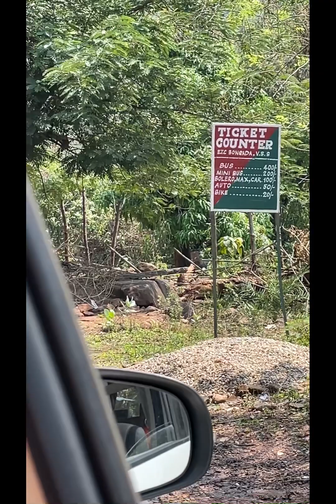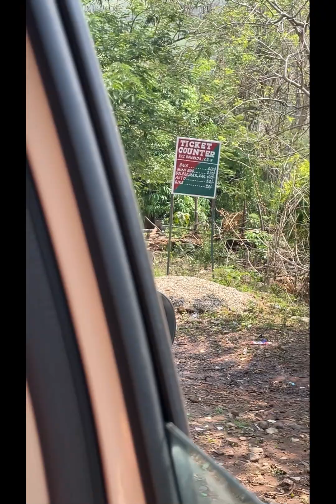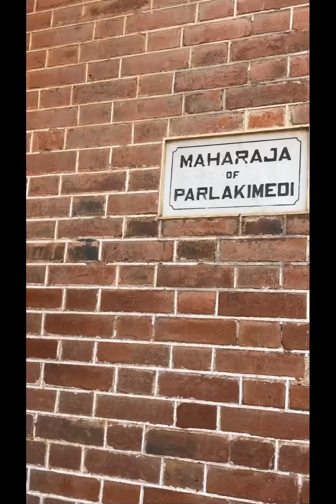Gandahati waterfall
Pls follow me in Instagram for daily updates

Gandahati waterfall is located on the Mahendratanaya River in the Gajapati District, in Southern Odisha, India. Gandahati waterfall is about 30 km from Paralakhemundi. The nearest railway station is Paralakhemundi and Palasa is 44 km from Parlakhemundi. Wikipedia
Location: Gajapati district, Odisha, India